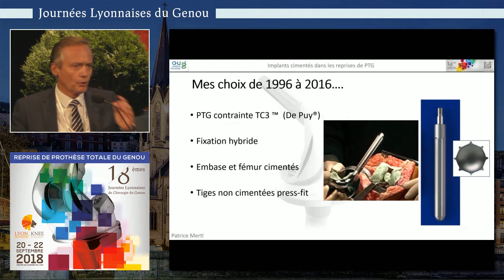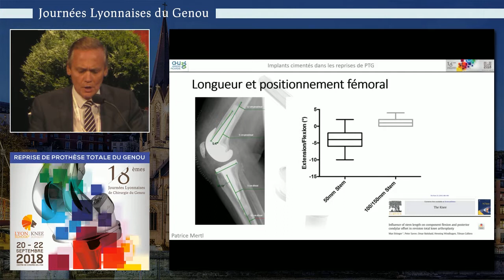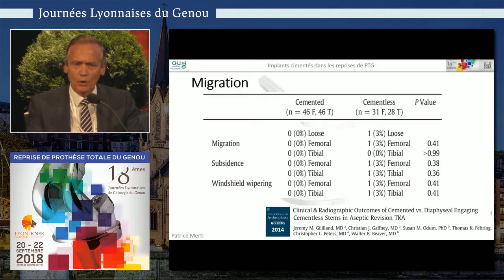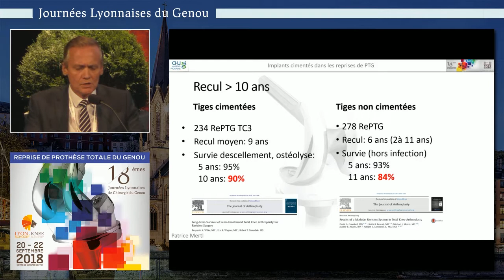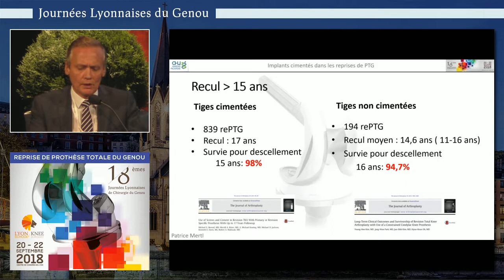LA SÉQUENCE CHIRURGICALE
Reprise de prothèse : ciment ou sans ciment
P. Mertl